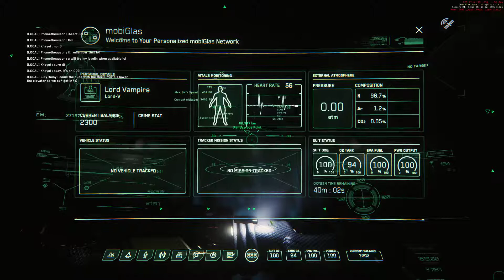Star Citizen - Patch 3.1.2 Live - Search & require stolen goods in Vanguard Hoplite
Today I realized there are much more outspots then you see. There are several abandoned outposts where you need to go to find and require the stolen good. The delivery agents make sometimes funny comments too.